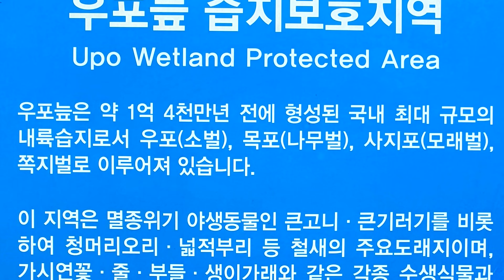[새/Bird] 창녕 우포늪의 겨울철새들 | Winter Visiter of Upo Wetland 4K Vlog / TK Noh Channel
우포늪(Upo Wetland) :
경남 창녕군에 위치한 약 1억 4천만년 전에 생성된 태고의 신비를 간직한 우리나라 최대의 자연내륙습지
● 람사르 습지도시 인증 (Upo Wetland City Accreditation of the Ramsar Convention)
● 창녕군 유어면 이방면 대합면 대지면 4개면에 형성
● 면적 : 231만m²
● 둘레 : 7.5Km
● 식물 : 340여종 서식
● 조류 : 62종 서식
● 어류 : 28종 서식

따오기(Crested ibis) :
● 몸길이 : 75cm
● 날개길이 : 38-44cm
● 부리길이: 16-21cm

출렁다리(Suspension Bridge) :
● 길이 : 98.8m
● 보행폭 : 2m